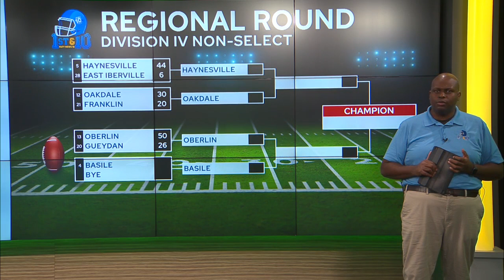1st & 10: Playoffs week 2 Second Half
1st & 10: Playoffs week 2 Second Half